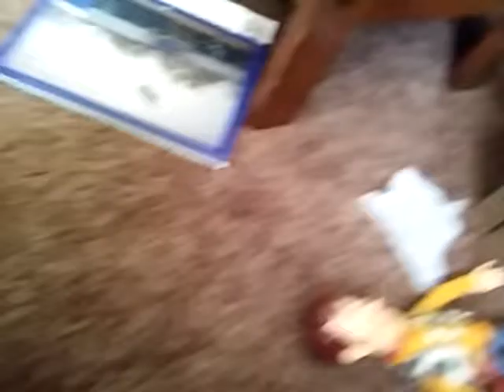The Thanos series movie 2 teaser trailer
Comes out Friday.